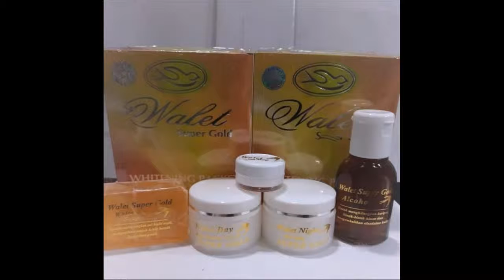produk skincare yang membuat wajah glowing